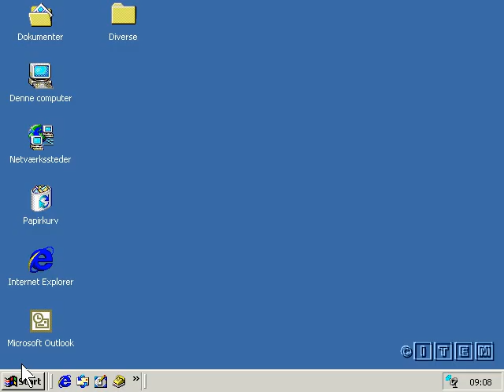judah fake nobel 4